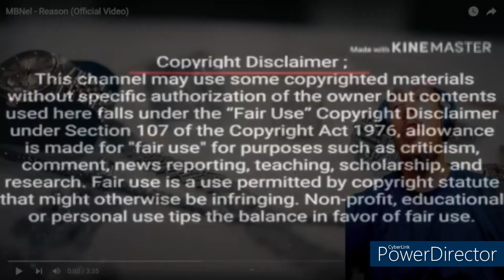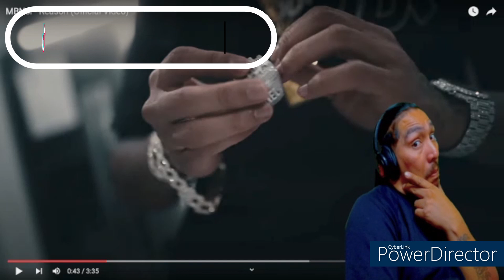MBNel -Reasons /REACTION dont 4get to to da Channel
Xbox- A Tatted M3x
Playstation- TriggaHappy1